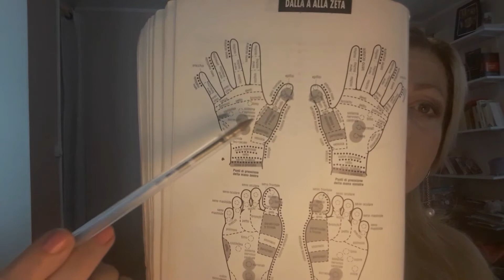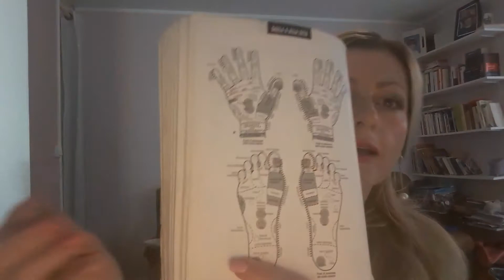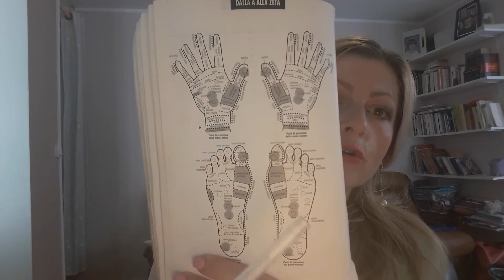LA THYROÏDE et la Thérapie par zones